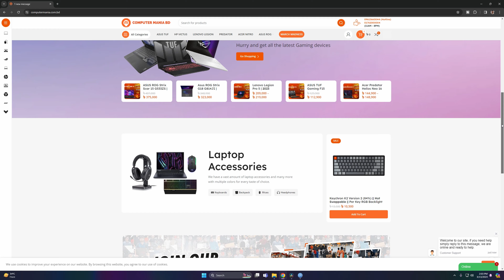iPhone 15 Pro/Max Luxury Leather case || Mujjo leather case review!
Price: 10k

আপনাদের মধ্যে যারা আইফোন ১৫ প্রো ম্যাক্স ব্যবহার করেন এবং একটা luxury leather case কেনার কোথা ভাবছেন তাদের জন্য আজকের ভিডিও। আজকের ভিডিও তে আমরা কোথা বলেছি Mujjo luxury leather case niye. আশা করি অনেকেরই কাজে লাগবে।

আমাদের আজকের স্পনসর:

# Service Center : Level #5, Block # C, Shop#78 Bashundhara City, Dhaka-1215
# Store : Dhaka Flagship Branch Opposite of Bashundhara City Shopping Complex
23/G/1/B, 4th Floor, Panthapath, Dhaka-1215